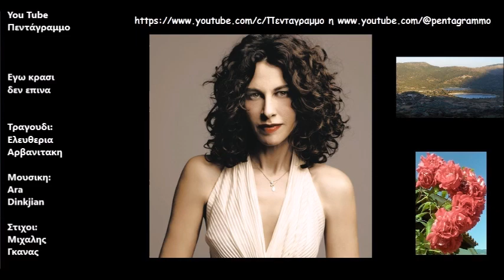Εγω κρασι δεν επινα